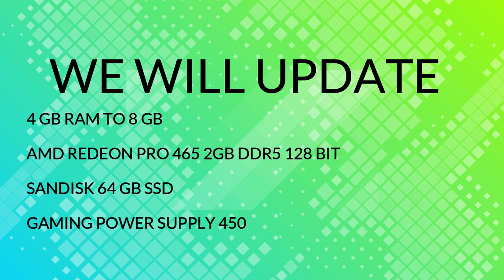Build A Gaming PC Dell Optiplex 9010 | SSD Upgrade | Graphics Card Upgrade| Ram Upgrade | PSU Upgrad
Before Upgrade
Intel Core i7 3rd Generation
4GB Ram
Intel HD Graphics 4000
2TB Mechanical Hard Drive
180 W Normal PSU

After Upgrade
Intel Core i7
8GB Ram
AMD Redeon Pro 465 2GB DDR5 128 Bit
64 GB Solid State Drive (SSD) For Windows Boot
2TB Toshiba For Data Storage
450W PSU With 6PIN and 8 PIN Connector

Now My PC in fully Compatible for Latest Games

Thanks